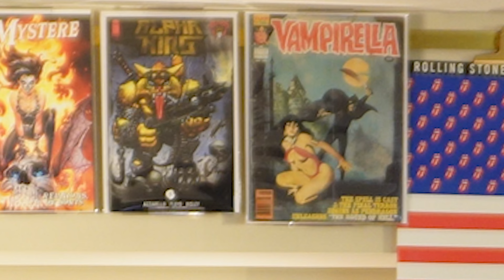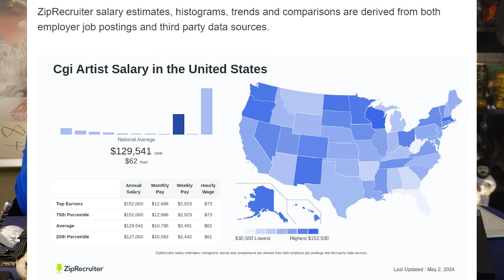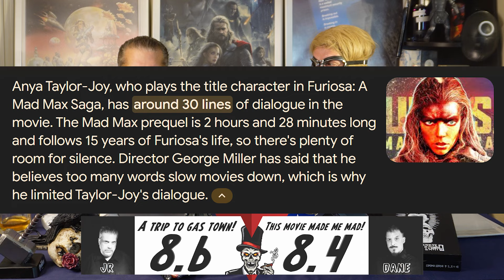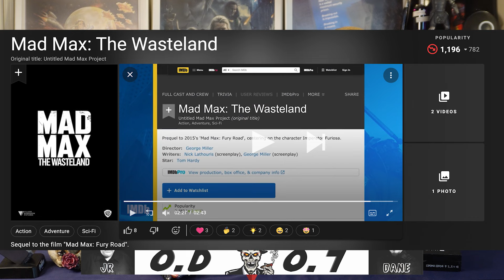Furiosa: A Mad Max Saga Movie Review | A REVIEW DELIVERED STRAIGHT FROM GAS TOWN!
Furiosa Movie Review from the Cult Lords!
The origin story of renegade warrior Furiosa before her encounter and team up with Mad Max.

We want to Thank:
Cult Lords Theme -- Ken Zawacki of The Virgineers

00:00 Intro: We are the Cult Lords
00:39 Introductions & Drink Selection
04:13 SPOILER REVIEW: Furiosa
40:05 Please Subscribe and Like This Video!
41:12 Closing - End Credits